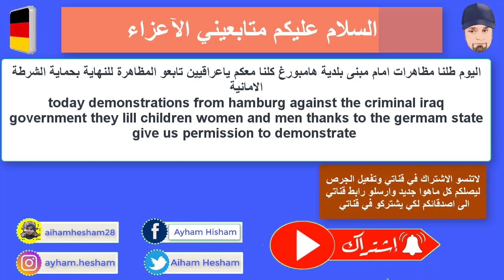مظاهرات من_داخل_اوربا المانيا_هامبورغ Sava_the_lraqi_people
لاتنسون تعليقاتكم الحلوة والاعجابات والاشتراك وتفعيل الجرص حتى يصلك كل ماهوا جديد

Today demonstrations Against the criminal Iraqi government They kill children, women and men